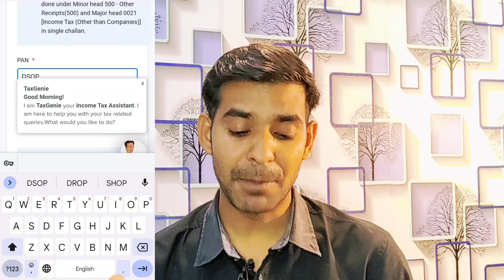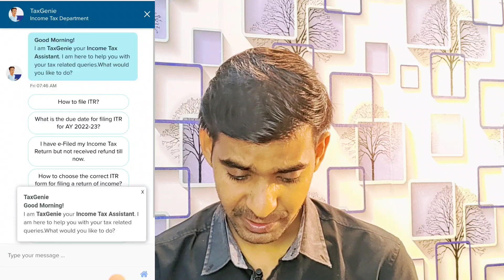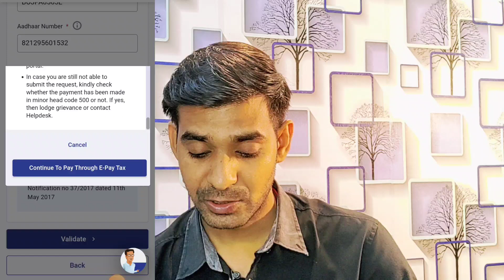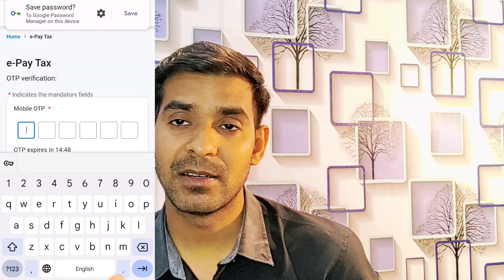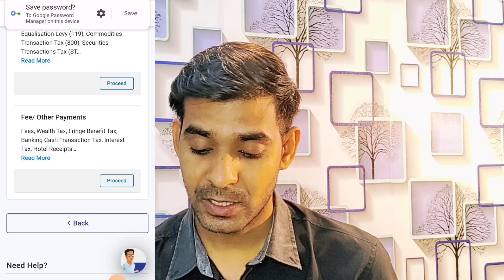Pan aadhar link कैसे करें | How To Link Aadhar Card With PAN Card Online | Pan Aadhaar link - 2023